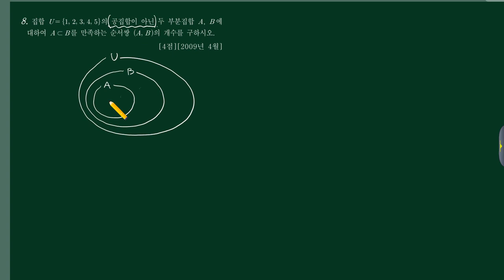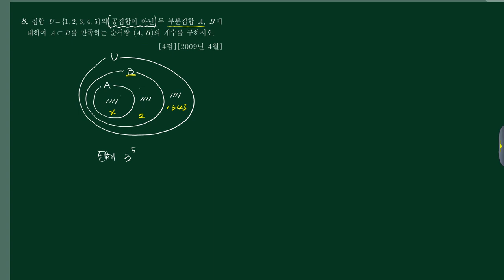확통 (1)경우의수 (a)순열과조합 100번 [200904 가24]